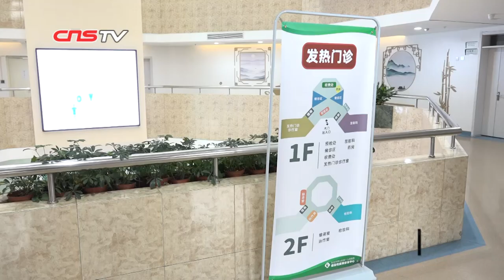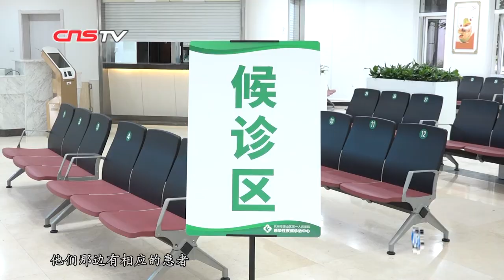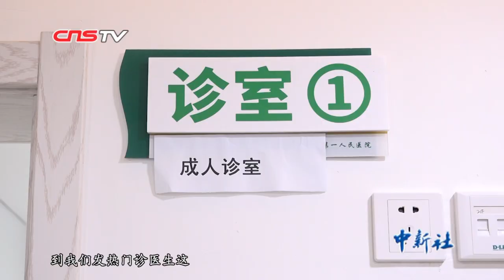两架载意大利华侨航班抵达杭州 咳嗽女童首次检测呈阴性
3月3日晚，两架班机从北京首都国际机场飞抵杭州萧山国际机场，机上共有32名从意大利回国的华侨。其中，CA1706航班上有一名小女孩咳嗽3天，工作人员在机场对其进行了采样，并送疾控中心检测，同时将小女孩与其父亲送至萧山区第一人民医院。据当晚的值班医生介绍，0点37分左右，父女俩到达医院做了初步筛查。